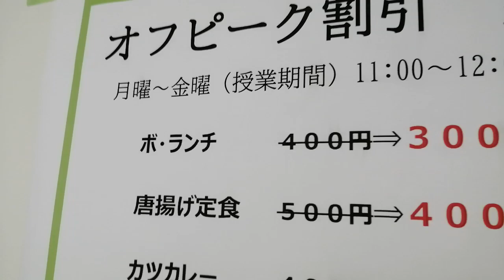上智大学の学食が安すぎる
うらやましい